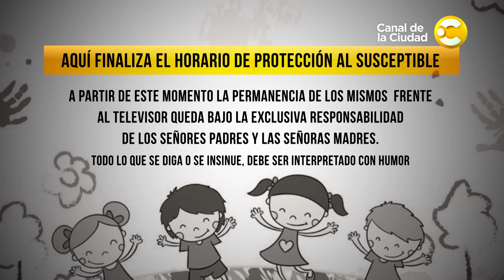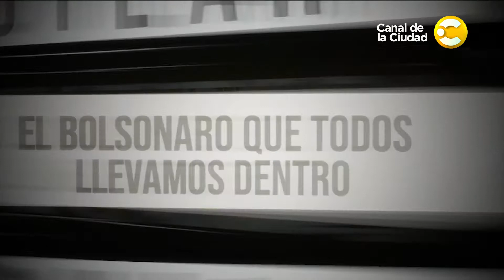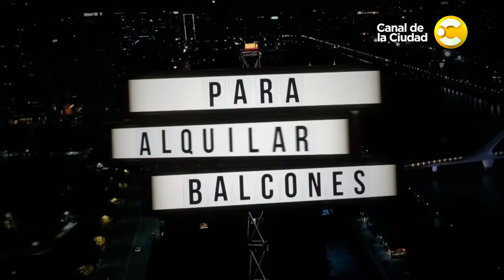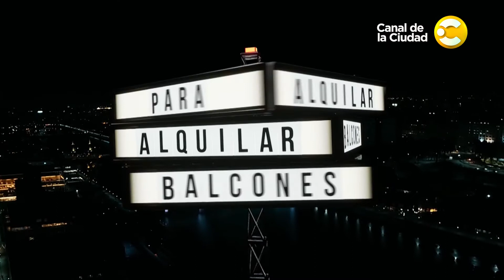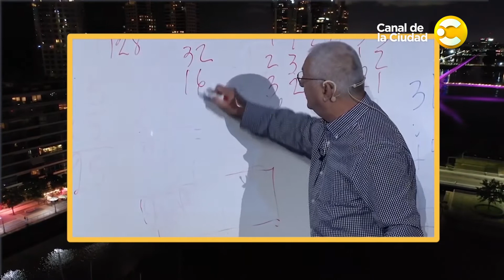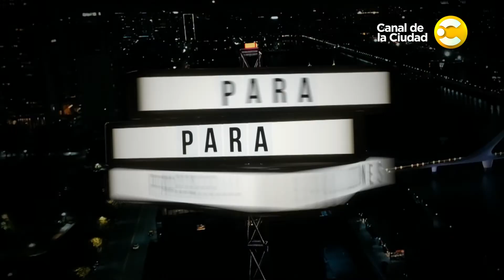Entrevista al economista Manuel Couso y todas las noticias del día en Para Alquilar Balcones 5/7